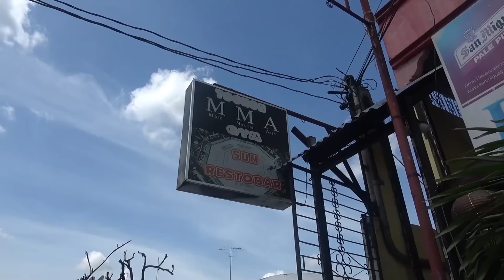친구와 함께간 필리핀 로컬마을 체험 그리고 스파링The Real Local Life In the Philippines with my korean friend.